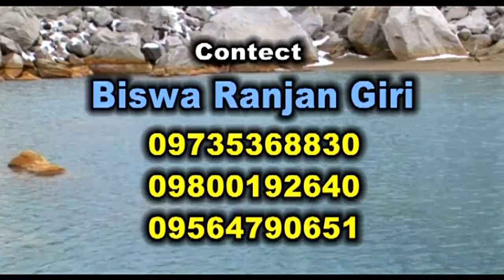Sampooran Yatra Ganga Sagar Dham Ki 01